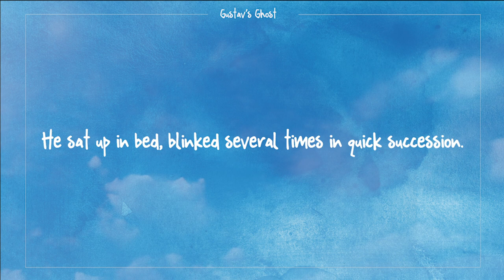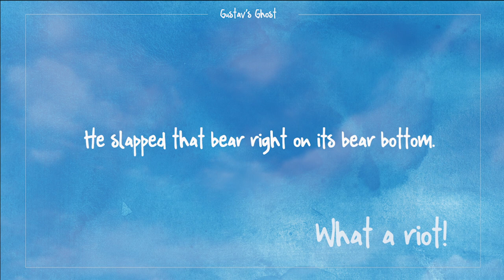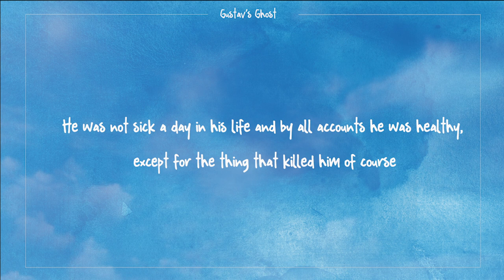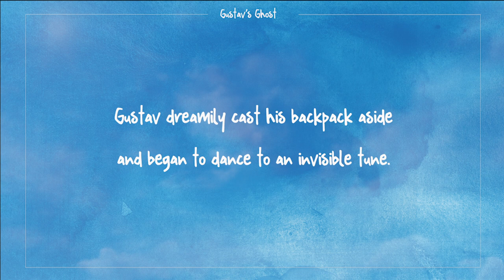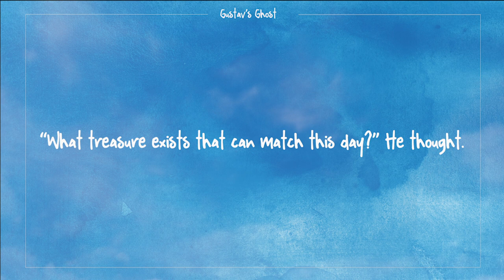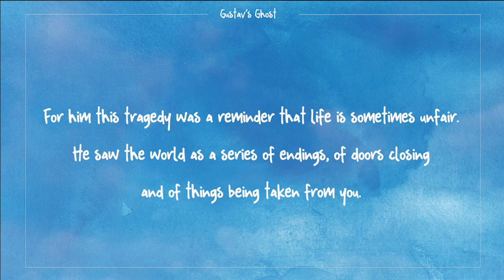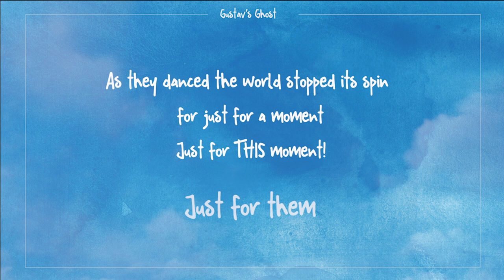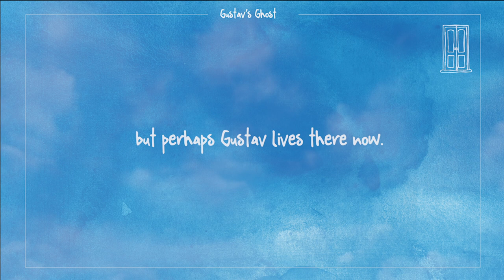Brendan McGibbon "Gustav's Ghost" - For Narrator and Orchestra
Narrator; Mydrim Ballantyne
BBC Spitfire Orchestra

Original Story by Brendan McGibbon
Music Composed and Orchestrated by Brendan McGibbon

Timecodes
0:00      - Introduction
0:19      - I. Overture
2:31      - II. Gustav's Ghost
10:21    - III. The Dance of Letting Go
13:44    - IV. Is it Heaven?
17:28    - V. Gustav's Music box
21:16    - VI. The Last Dance
23:39   - VII. Coda: The last Door